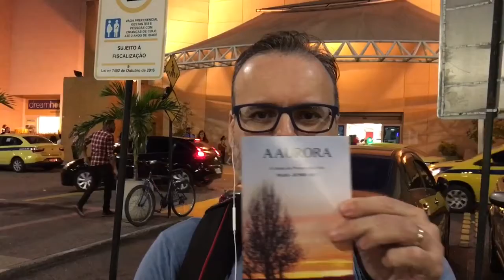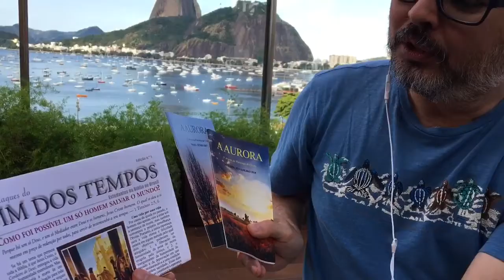Sobre o que devemos PREGAR?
Como deve ser a pregação das verdadeiras BOAS NOVAS? Qual é a mensagem? Que ferramentas podemos usar?

Comentários? Dúvidas? Receber um estudo bíblico? Entre em contato com o Ministério Cristãos Estudantes da Bíblia